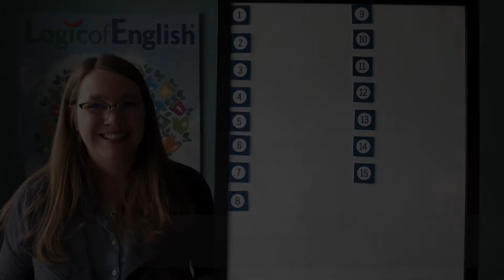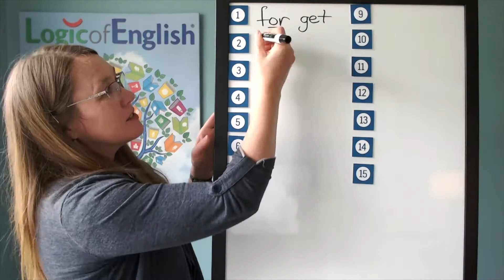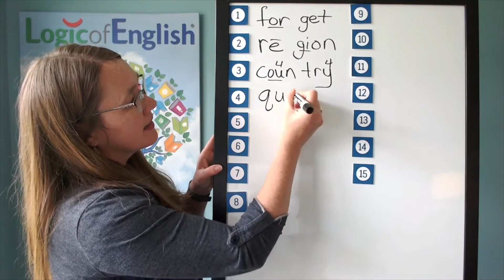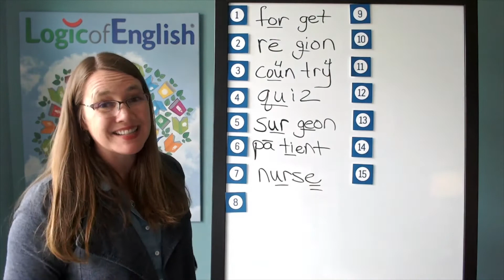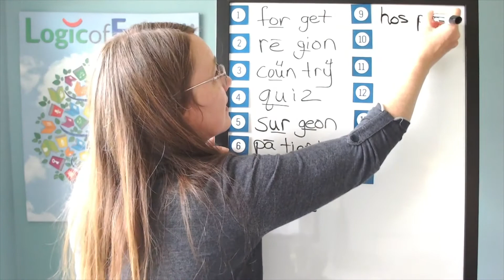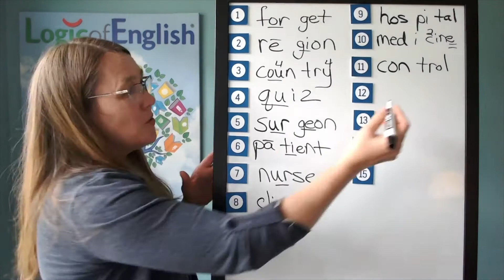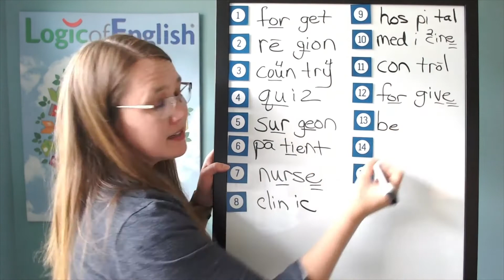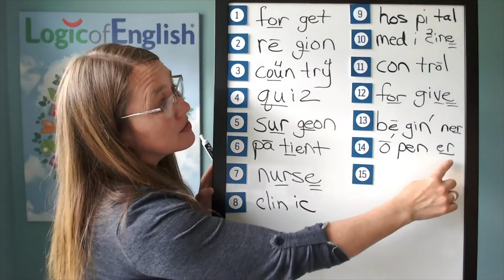U26A Essentials Spelling Analysis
From the author of the award-winning book, Uncovering the Logic of English, Denise Eide will walk you through a series of spelling analysis videos that demonstrate how to apply phonograms and spelling rules! To learn more about our Essentials curriculum and our online courses,

Use this lesson to teach Unit 26 Level A Spelling Analysis.